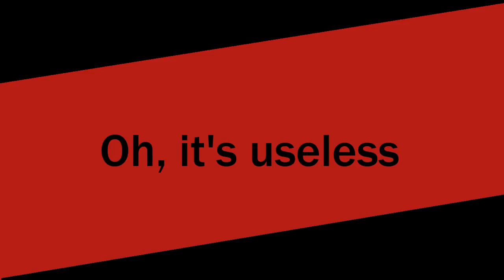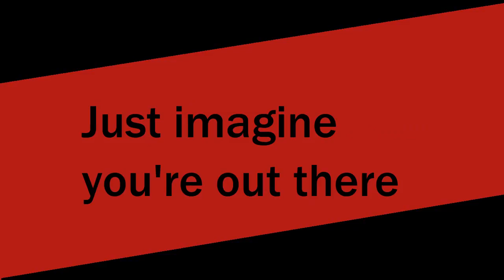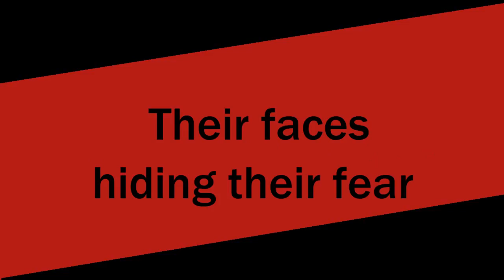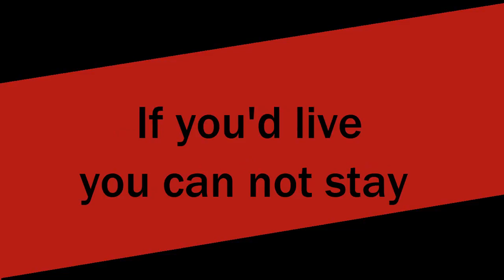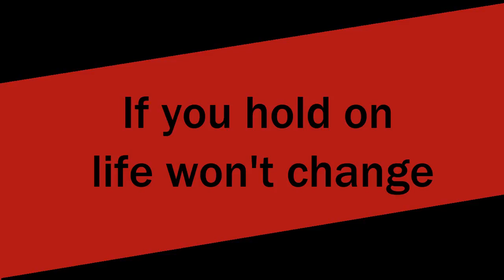Wake up, Get up, Get out there with lyrics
Composed by Shoji Meguro and sung by Lyn for Persona 5